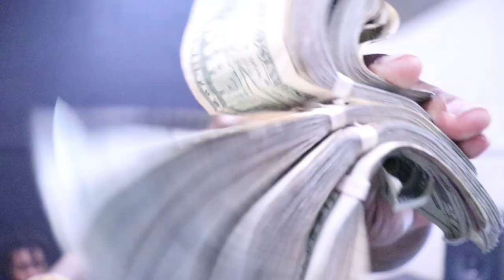Rizzoo x Sauce Walka x Propain713 x Bigg Sanchie (Vlog)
Another vshow vlog with Rizzoo Rizzoo. Gues appearances from TSF, inlucing Bigg Sanchie, Sauce Wallka, Propain713, D Flowers, lil mexico hov, brickwolfpack and many more.